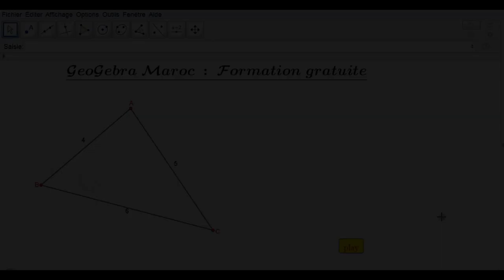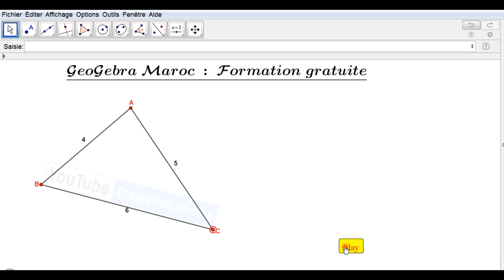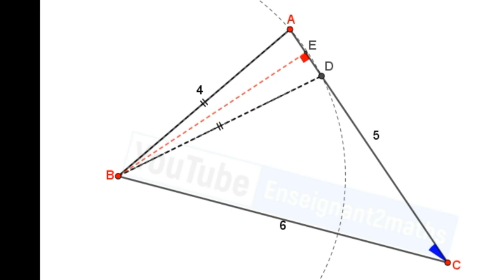GeoGebra : Résolution d'un problème.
Relation entre deux angles dans un triangle de longueurs 4,5, 6